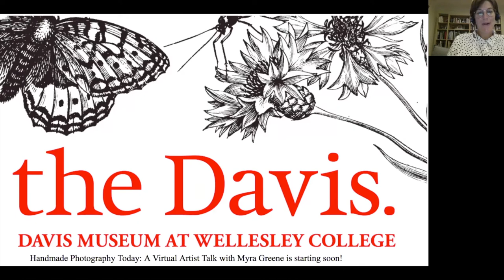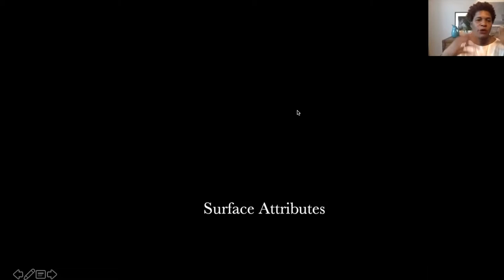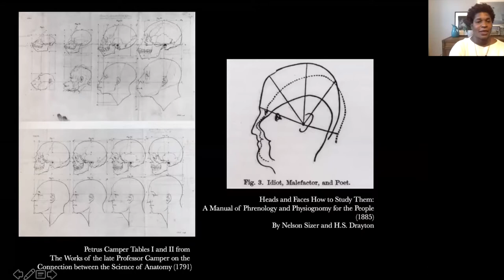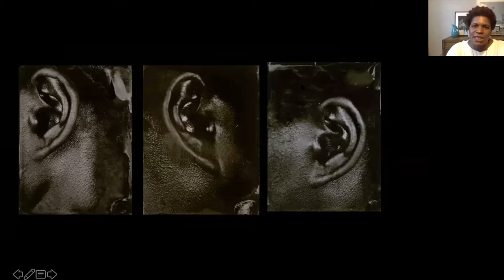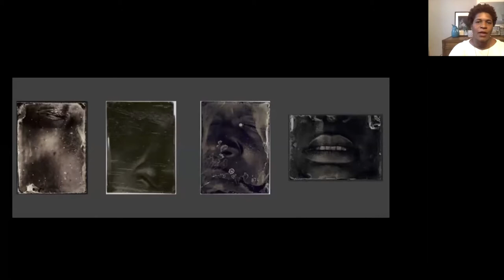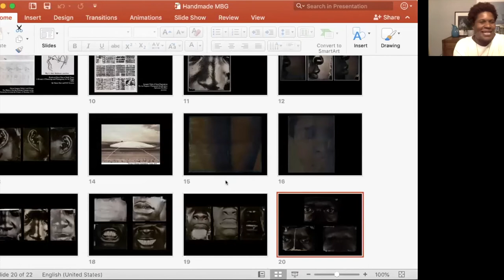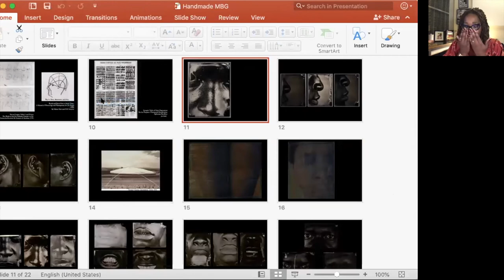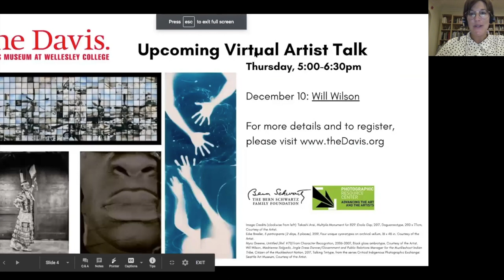Handmade Photography Today: A Virtual Artist Talk with Myra Greene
Held on November 12, 2020, this webinar features Dr. Nikki A. Greene, Assistant Professor of Art History at Wellesley College, in conversation with photographer Myra Greene, who uses ambrotypes to challenge visual legacies of ethnographic classification in detailed explorations of her own skin color and facial features.

Handmade Photography Today is a virtual artist talk series that explores contemporary iterations of nineteenth-century photographic processes.